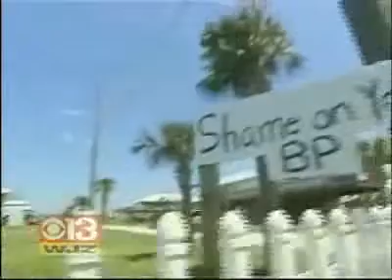Anger Over Oil Spill